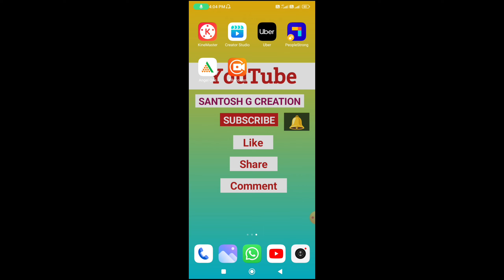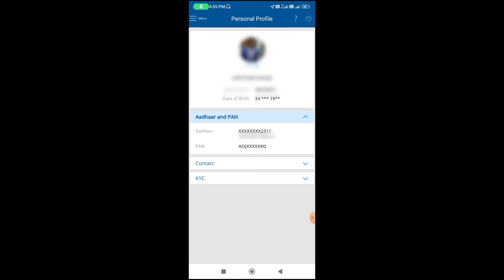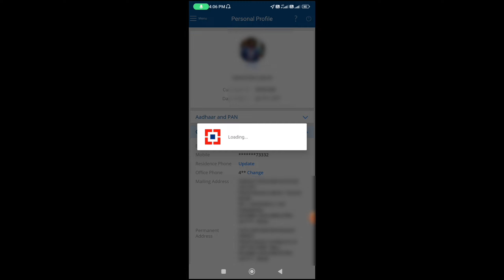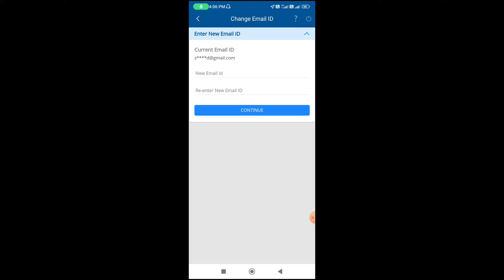HDFC Bank me E-mail ID Online kaise change kare, HDFC Bank Online update Phone number,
HDFC Bank Online updates Phone number,